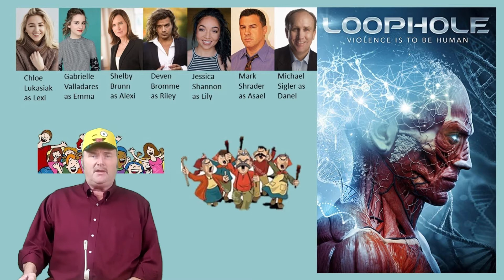Loophole 2019 Movie Review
Loophole is about Satan's helpers looking for a person with a direct bloodline to Judas Iscariot Their search ends by finding Lexi Smith.